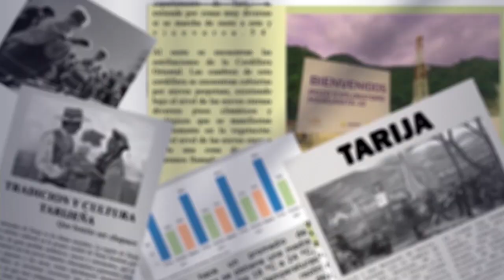Gobernador de Tarija atribuye conflictos en límites de Bermejo a intereses de extorsión a petroleras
El Gobernador de Tarija, Oscar Montes, ha declarado que los recientes conflictos en Bermejo, específicamente entre las comunidades de San Antonio, El Cajón, Urucurenda y Churumas, son resultado de intereses de grupos de personas que buscan extorsionar a las petroleras. Montes enfatizó que será la justicia, a través de la Fiscalía, quien determine y castigue a las personas que se atribuyen las voces de los pueblos indígenas involucrados en estos sucesos.